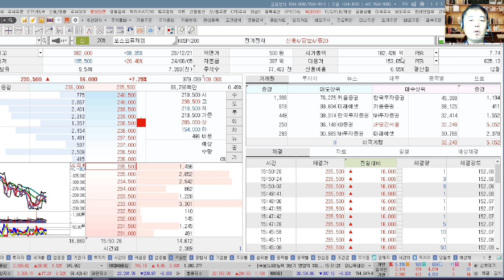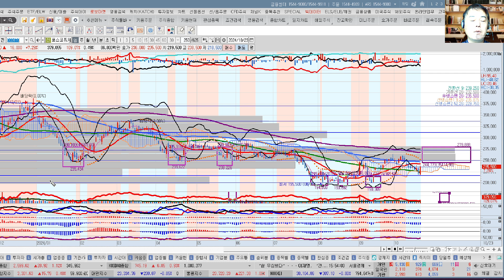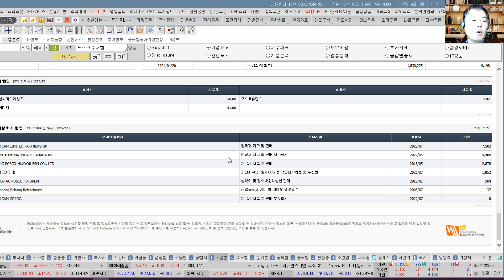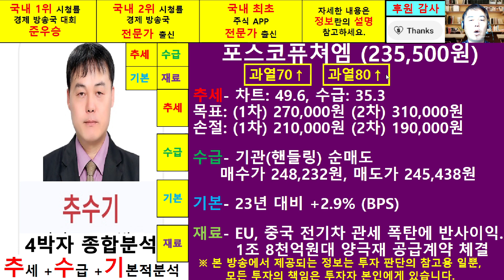포스코퓨쳐엠(003670)종목진단및향후주가전망 추수기(추수)전문가